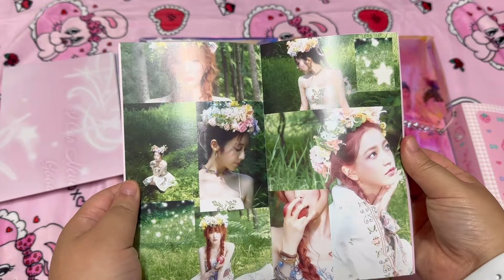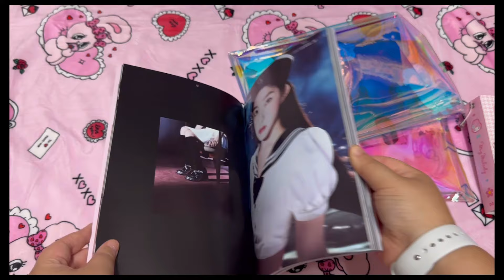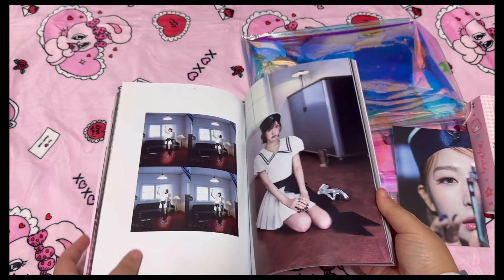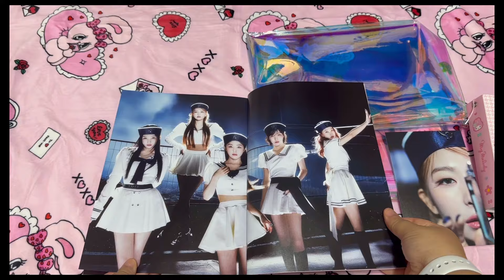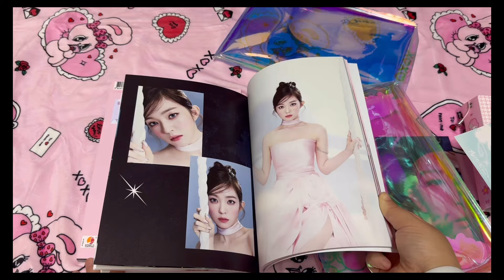메이크스타에서 최애만 보내줄 확률은..?🌌레드벨벳 코스믹 앨범깡 리뷰!